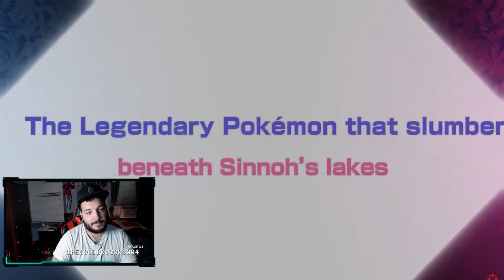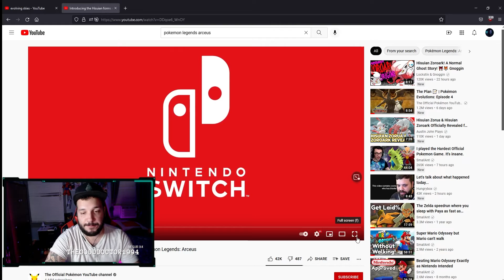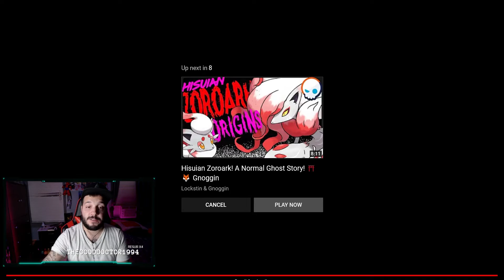*NEW* TEAM GALATIC TRAILER! HISUI ZORUA and ZOROAK in POKEMON LEGENDS ARCEUS! Latest Reaction!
where I Ramble on!

Hang out w/ me and many others!

Video games have always been a huge part of my life! I want to share my love for gaming and utilize my creative side, I want to reach out and meet amazing people in the community. In this channel you will see me discuss various topics about streaming, game news and content, and whatever is going on in the Zephyr Community!